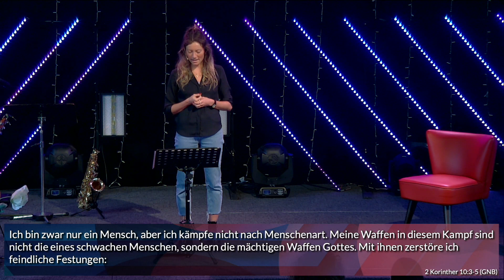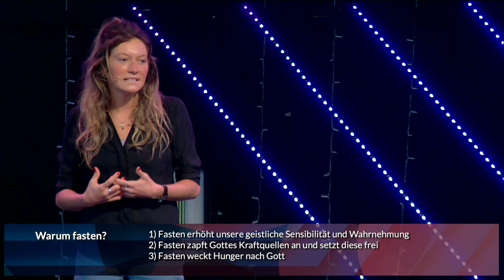Die Macht von Gebet und Fasten - Theresa Planer - Serie "Königliche Priester" Teil 1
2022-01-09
Theresa Planer - Vikarin
Die Macht von Gebet und Fasten
Serie "Königliche Priester"